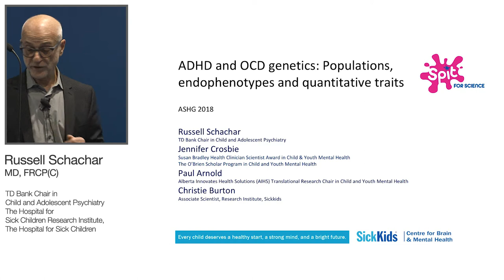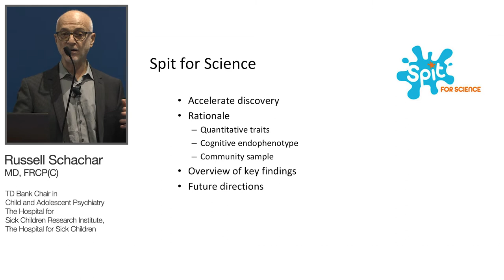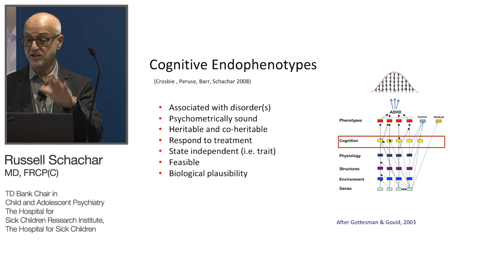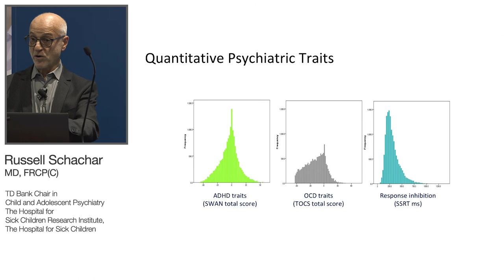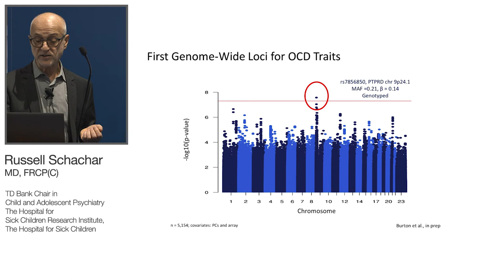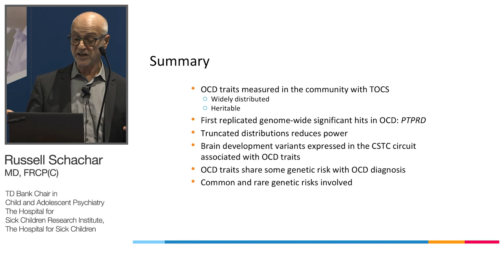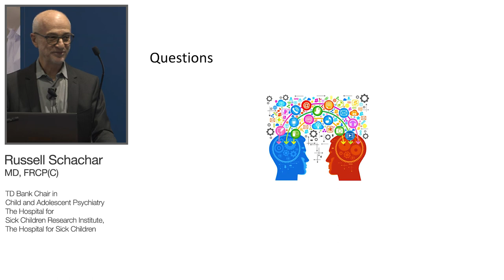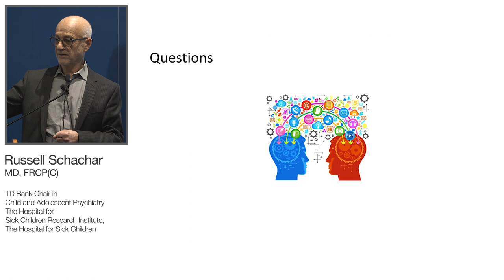ADHD and OCD genetics: Populations, endophenotypes and quantitative traits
Dr. Russell Schaschar of The Hospital for Sick Children Research Institute speaks about his ADHD and OCD research and how the team used DNA from saliva (Oragene) to collect the DNA samples.